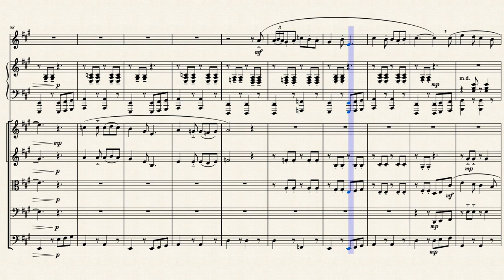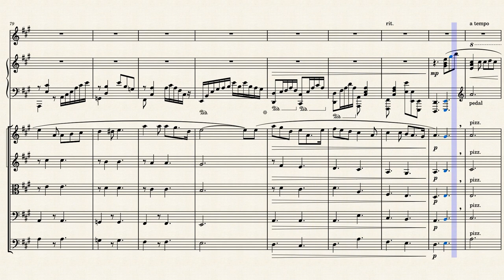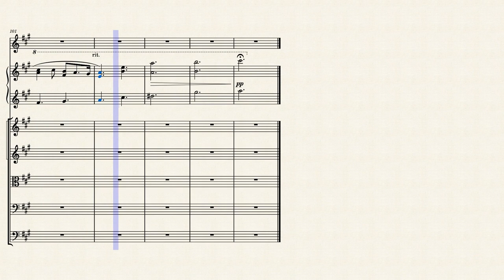Van De Rham (Strikeachord Composition)